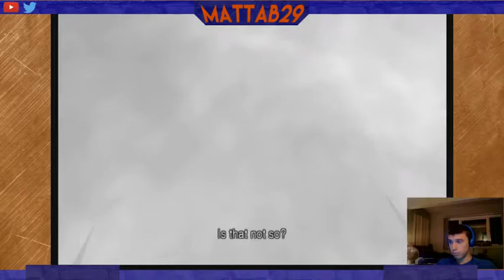Revenge of the Arachno Queen | Xenoblade Chronicles Ep. 3 (Livestream)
This was recorded while livestreaming on my twich channel. Click "Show More" to get the link
►Watch Skyward Sword ep. 1-7